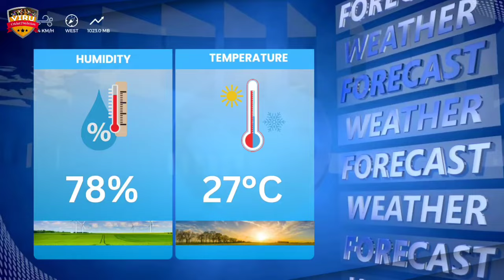ICC T20 WC 2024 | Australia vs Bangladesh, 44th Match Prediction जानिए कौन जीतेगा? AUS vs BAN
JOIN US:-

🏏 ICC Men's T20 WC 2024 | Australia vs Bangladesh, 44th Match Prediction जानिए कौन जीतेगा? AUS vs BAN Match Prediction

🔥 Relive the epic moments from the thrilling ICC Men's T20 World Cup 2024 showdown between Australia vs Bangladesh, 44th Match Prediction 🌍🏏 Who emerged victorious in this nail-biting clash? Watch now to find out!

Australia vs Bangladesh
AUS vs BAN
BAN vs AUS
AUS vs BAN match prediction
BAN vs AUS match prediction
T20 Match Prediction
T20 League
T20 Match
T20 Cricket
pitch report
match prediction
cricket prediction